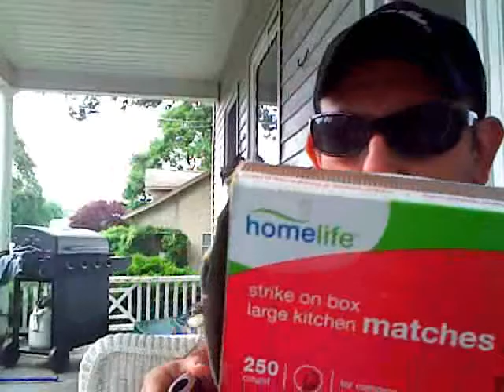FOUNDERS BREAKFAST STOUT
Beer review and a back atcha shoutout!